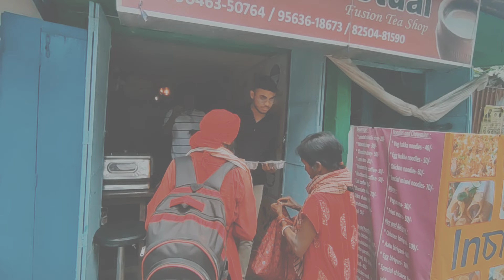Day26 | 100 days challenge | food distribution| Daily vlogs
I am shahnoor from a small town of Westbengal,india..
My hometown is haldibari.. Its in coochbehar district..
I love to make videos and this is the main purpose of my channel...